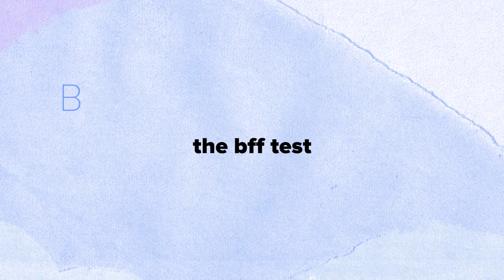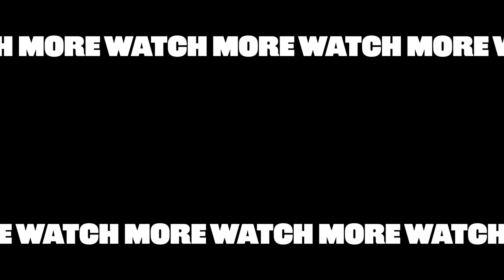Kat Dennings, Brenda Song, Shay Mitchell and Esther Povitsky Take The BFF Test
The gals from “Dollface” (Kat Dennings, Brenda Song, Esther Povitsky, and Shay Mitchell) hopped on Zoom to take our BFF test! They play besties on TV, so, let’s see how well they know each other IRL. Who’s Kat’s celeb crush? And what’s Shay’s favorite on set snack? Watch to find out!

MUSIC
SFX Provided By AudioBlocks

STILLS
/BuzzMoji